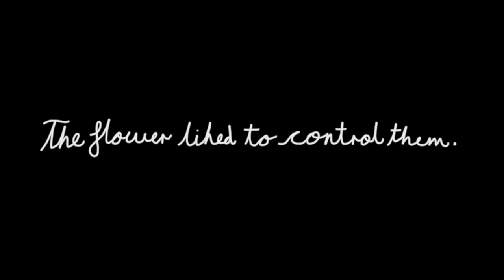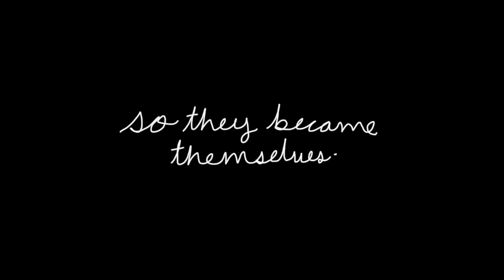Femmetale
This was my final project for my foundation course that I did a few months ago.
I am really proud of it, I especially like the sound effects, so I decided to upload it here.